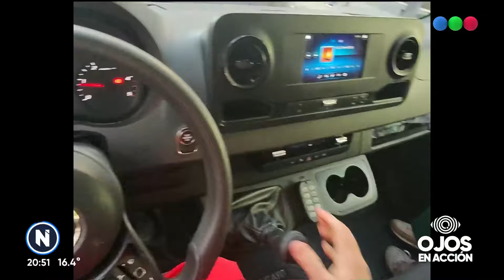OJOS EN ACCIÓN: el TRABAJO del SAME - Telefe Noticias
Un chofer de ambulancias se pone los nuevos lentes con cámara integrada para que podamos conocer cómo se ven las urgencias en primera persona.